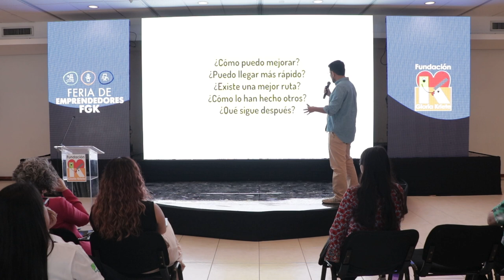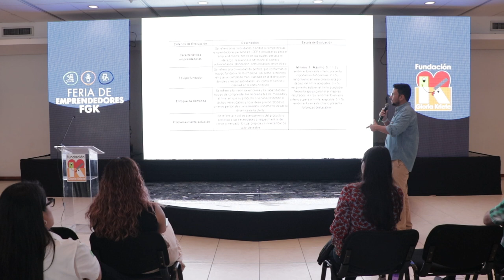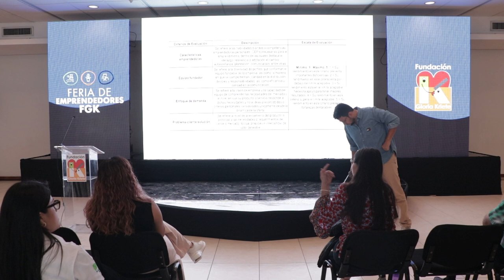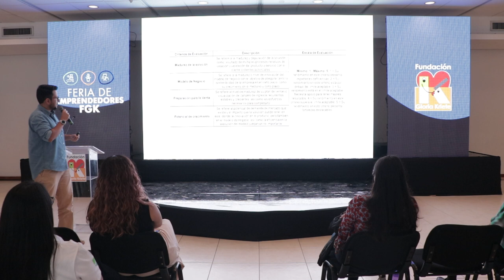Feria de Emprendedores FGK: La Ruta del Éxito para Emprender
Tony Carbonero: Fundador INNBOX y socio fundador SANDBOX